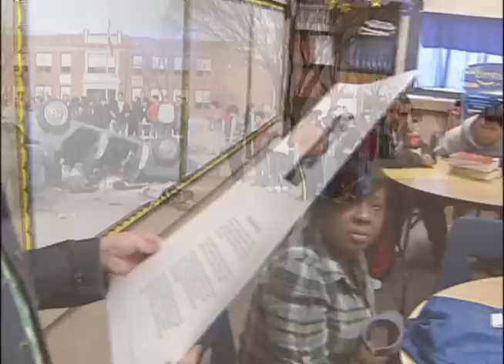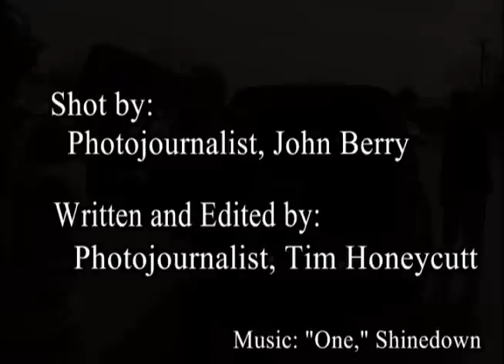SHATTERED DREAMS- CROSBYTON HIGH SCHOOL 2010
2010 SHATTERED DREAMS AT CROSBYTON H.S ."ONE" COVER BY SHINEDOWN